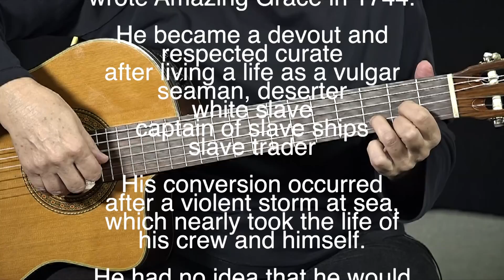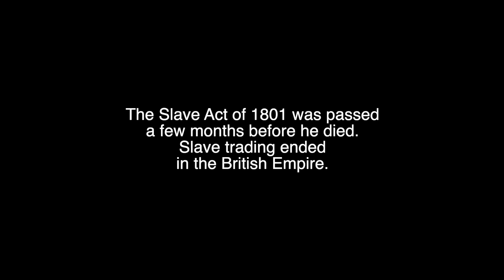Amazing Grace 2020 by Heidi C.